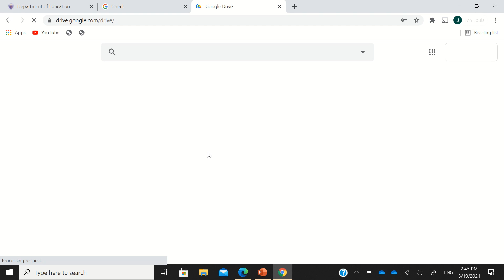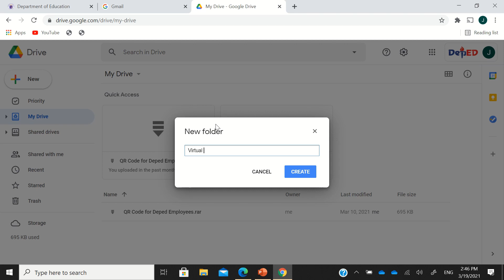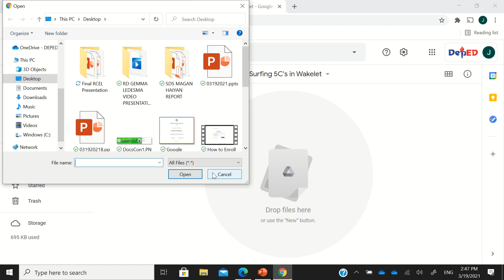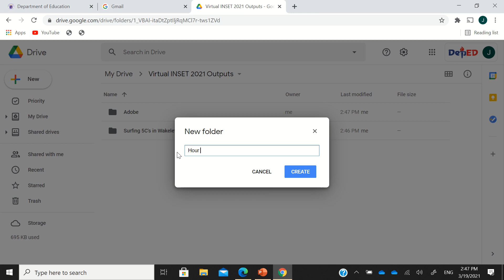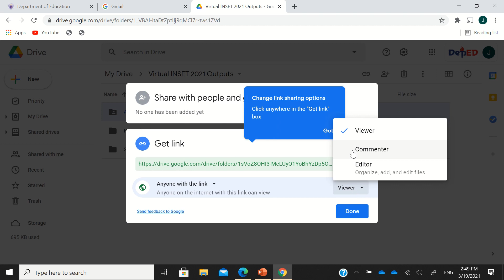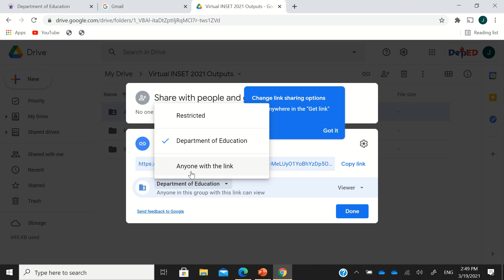Virtual INSET 2021 Outputs - How to Upload and Share Files and Folders in Google Drive